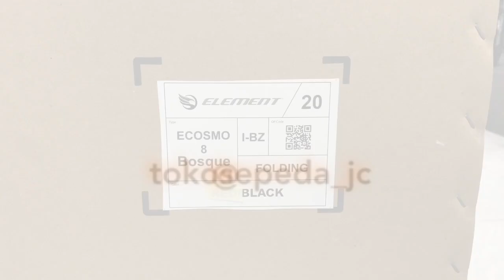SEPEDA LIPAT ELEMENT BOSQUE ! ECOSMO 8 SPECIAL EDITION Baim Wong x Element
ECOSMO 8 FB Baim x Element TERSEDIA : Black . Spesifikasi lengkap ada dalam video 👌

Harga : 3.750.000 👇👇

Beli FREE HELM ! Sepeda Lipat Element Ecosmo 8 Bosque 20 inch - Black
di Tokopedia dengan Bebas Ongkir, Sekarang!

Toko Sepeda JC
Lokasi : Ruko Duta Garden blok H7, Jurumudi Baru, Benda, Tangerang Untuk pemesanan : Tokopedia : JC Bikes, Instagram : @tokosepeda_jc, WA 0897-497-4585